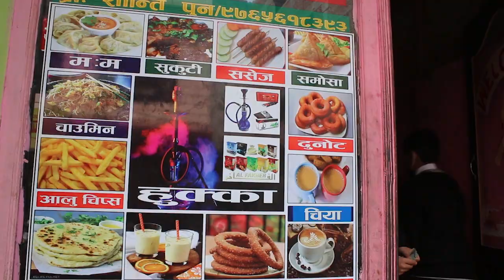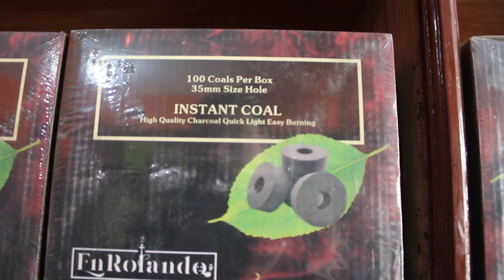Hukka band beni